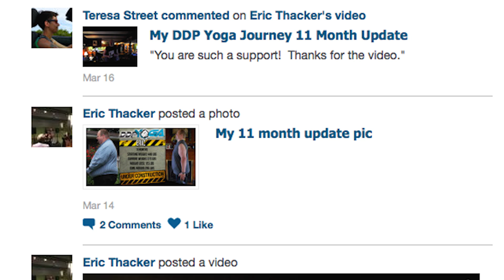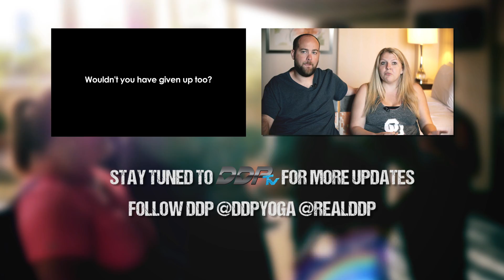185lbs Gone in One Year. Anything is possible, if you believe it.